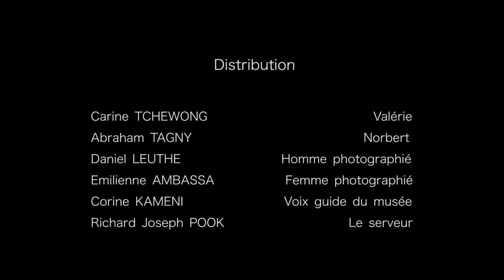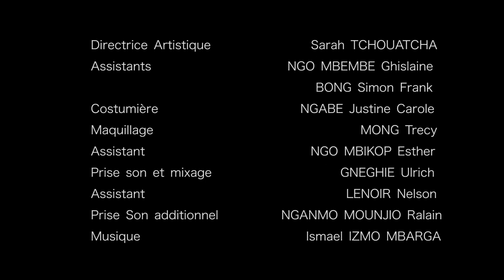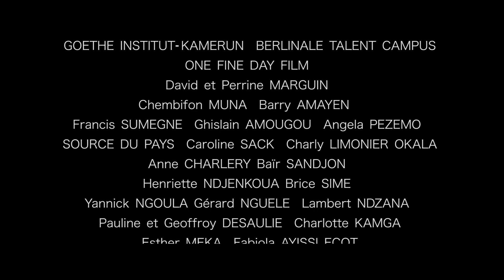"Vitr'in" / "Museum Window" Régis Talla, 2012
Avec
Carine Tchewong
Abraham Tagny
Richard Joseph Pook
Daniel Leuthe
Emilienne Ambassa

Réalisateur : Régis Talla
Production: Nassara Agency / Ns Pictures
Direction de production : Ange Tchetmi
Scénario : Tamnou Koloko et Régis Talla
Assistant réalisateur : Tamnou Koloko
Chef opérateur : Eugène Sotti
Direction artistique : Sarah Dauphiné Tchouatcha
Prise son et mixage : Ulrich Gneguie
Chef électricien : Pierre Patrick Touko
Scripte : Agnès Youngang
Musique Originale : Manuel Wandji, Izmo
Production délèguée : Sarah Dauphiné Tchouatcha